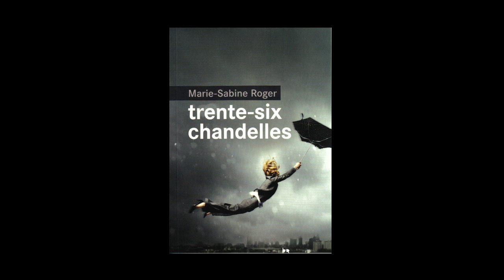Marie-Sabine Roger - Trente-six chandelles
Marie-Sabine Roger vous présente son ouvrage « Trente-six chandelles ». Parution le 20 août 2014 aux éditions du Rouergue. Rentrée littéraire 2014.
Notes de Musique : “It's Your Birthday!” (by Monk Turner + Fascinoma). Free Music Archives.